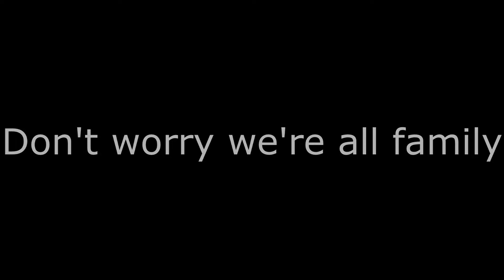The Saga Continues: Ltn3 destroys some noob in a 1v1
watching anime in (current year x1).
Anime is fucking stupid, but SAO made me nut. I also speak japan btw.